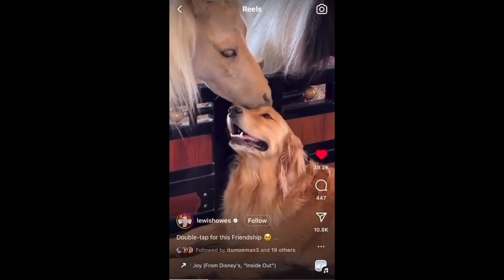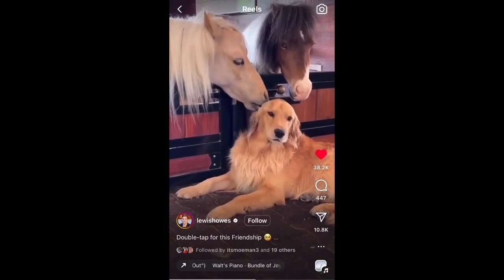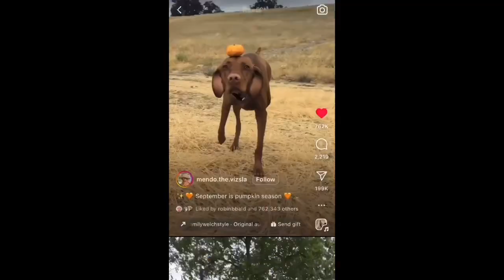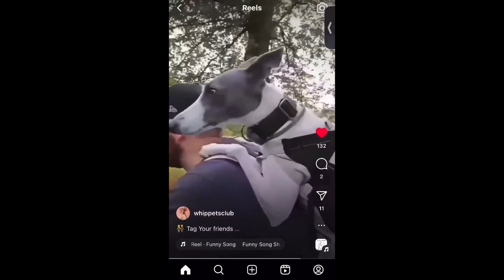Pets & Wild Animals Episode 2